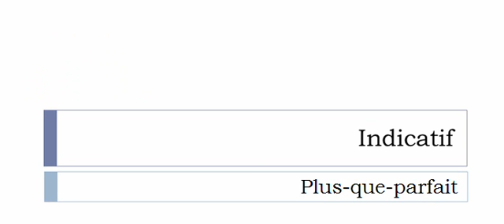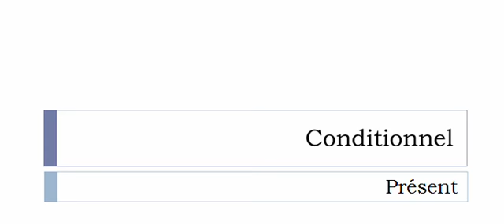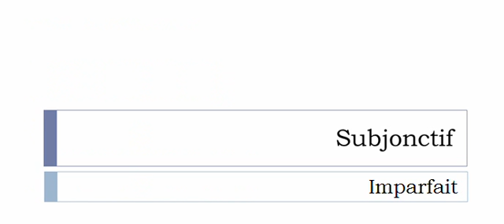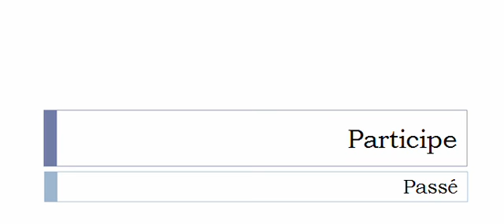Learn French conjugation with me # Verb = Calculer